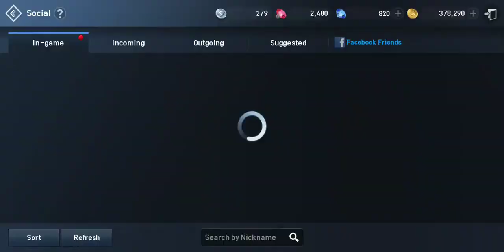Lineage2-Revaluation- Monster core hunting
I killing all monster is an area for core to get stronger